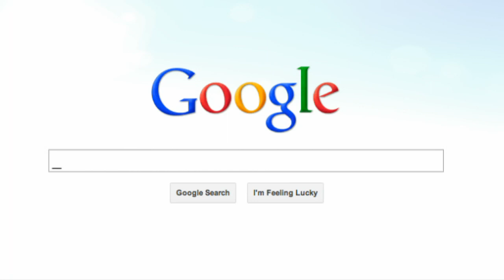Robots: the next instalment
It's the fastest running robot on earth - reaching speeds of 28 miles an hour. Nowit  is about to join the ranks of internet giant Google, which has bought up the research firm that developed it.